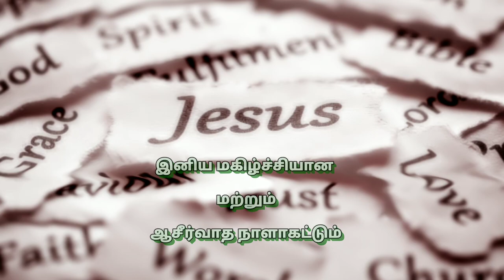அதுவே உன் வாழ்வின் சொத்து Nov22 | "பிலிப்பியர் 4:9"